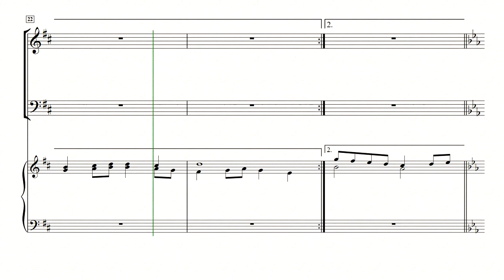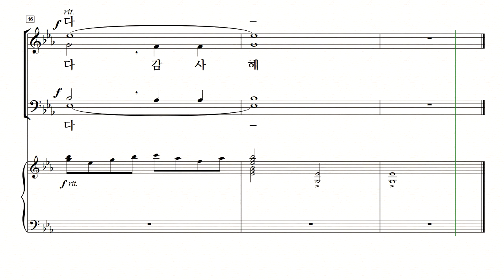[중앙아트] 영광의 혼성 3부 찬양곡집 Vol. 2 27. 주께 감사합니다 알토 MIDI